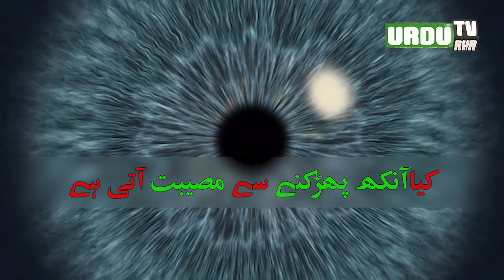Ankh Ka Phadkna Or Eyelid Twitching Reality In Islam Is It Good Or Bad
First Time In History When President Of Pakistan Enters Into Roza E Rasool Twice In A Day